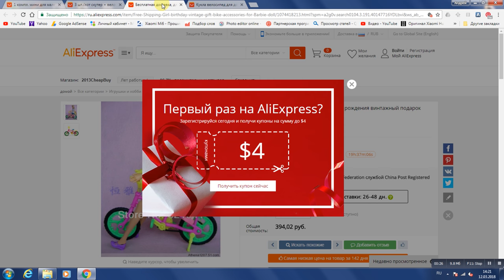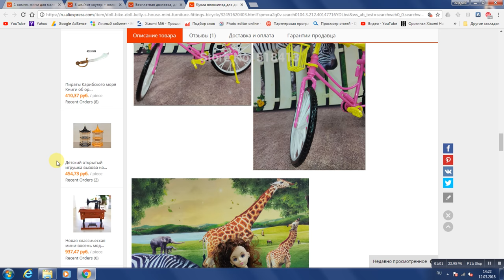active dolls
поддержи мой канал подпиской кукла 1